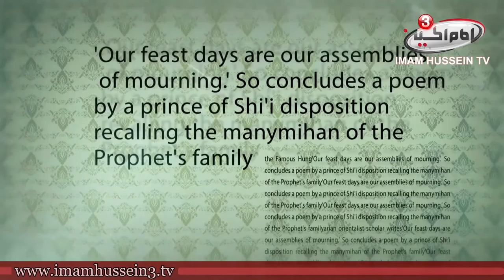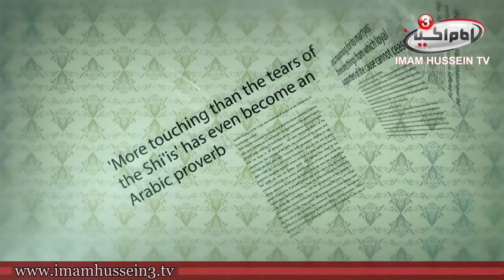Opinions of Intellectuals | 3